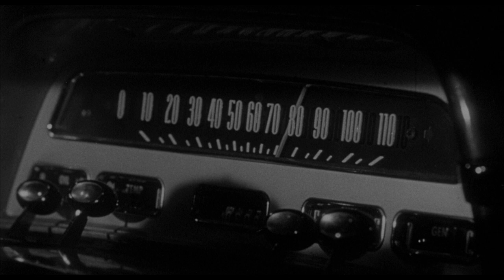Tight Spot (1955) Original Trailer [FHD]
The original trailer in high definition of Tight Spot directed by Phil Karlson. Starring Ginger Rogers, Edward G. Robinson and Brian Keith.

Blu-ray (Amazon)

AKA:

Coincée
De gang van de misdaad
Dead Pigeon
En un aprieto
In die Enge getrieben
Kuumat paikat
La strâmtoare
Le gang du crime
O Alvo é Uma Mulher
O życie świadka
Polisvittnet
Quarto grado
Ratos Humanos
Strânsă cu uşa
Testimonio Fatal
Tragiki anakrisis
Tussen twee vuren
Узкое место
消された証人